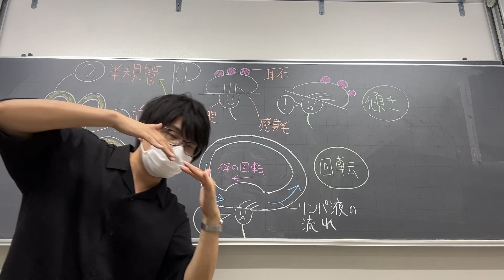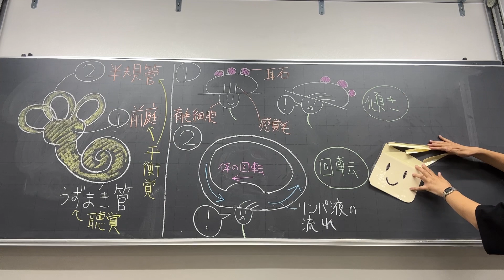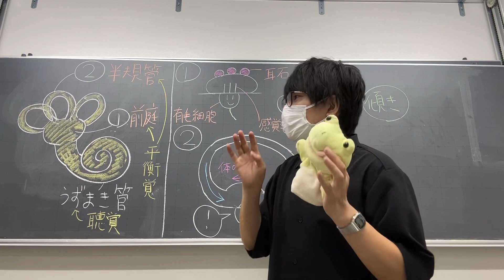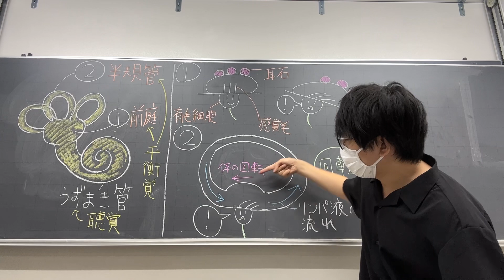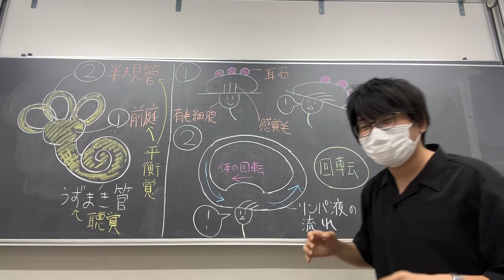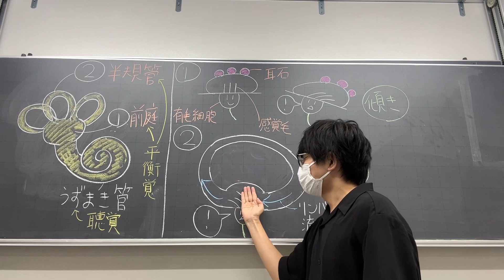【耳④】前庭・半規管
平衡覚に関わる、前庭と半規管について講義します。
耳の講義③はこちら

＊noteに簡単な図があります。

語呂「前提が傾く（前庭は体の傾きを感じる）」

問題：（１）体の回転を感知する場所および（２）体の傾きを冠とする場所は、以下の内どこか。１つずつ選べ。同じものを選んではならない。
①半規管　　②うずまき管　　③前庭
（１）①（２）③

●傾きや回転などの感覚を平衡覚（へいこうかく）という。
●耳は、音受容器であると同時に、平衡受容器でもある。
●前庭（ぜんてい）は、耳石（じせき。平衡石ともいう。小さな炭酸カルシウムの結晶）で体の傾きを受容する。
＊耳石は重い（知らなくてよいが、周囲の液体や組織に比べて２～３倍の比重がある）。この耳石の重みは、有毛細胞の感覚毛を重力の方向に曲げる。前庭はこのような仕組みで体の傾き（重力の方向）を検出している。
●耳石は、耳石膜（糖タンパク質[有毛細胞の周りにある支持細胞が分泌したもの]からなる）というゼラチン状の物質の上にある。耳石膜の下部は、有毛細胞の感覚毛を覆っている。
＊前庭について、正確には、板書で示したような構造物（有毛細胞と支持細胞からなる感覚上皮）を平衡斑（へいこうはん）といい、体の傾きだけでなく、直線方向の加速、減速も感知している（たとえばエレベーターや乗り物が加速・減速をする時の感覚）。前庭の中にある球形嚢（きゅうけいのう）と卵形嚢（らんけいのう）という２つの場所に、それぞれ平衡斑がある（２つの平衡斑はほぼ直交している[球形嚢は垂直、卵形嚢は水平]）。卵形嚢、球形嚢と半規管をあわせて前庭器といい、前庭神経を通じて脳へ平衡覚を伝えている。
●耳石の成分は、生物種によって異なる。脊椎動物では耳石は炭酸カルシウムからできており、細胞が分泌して出来上がるが、エビ・カニなどでは水底の砂粒を取り込んで、それを耳石とする。
●半規管（はんきかん）は、リンパ液の流れで体の回転を受容する。板書は適当に描いているが、半規管は、ｘｙｚ平面に配置されている（したがって「三半規管」とも呼ばれるが、教科書に合わせて、大学入試では書かないほうが良い）。よって、回転運動を三次元で検出することができる。
●３つの半規管のそれぞれには膨大部というふくらみ（少し広い部屋のような部分）があり、そこに有毛細胞がある。有毛細胞の感覚毛はクプラと呼ばれるゼラチン状の物質に埋まっている（クプラは板書していない）。
＊クプラも、前庭の耳石膜のように支持細胞によってつくられると考えられているが、よくわかっていない。
＊頭部が回転を始めると、リンパ液は慣性のために取り残され、頭部の回転方向とは逆方向に移動し、クプラが押されて感覚毛が倒れる（自転車に乗っているとき、自転車の進む方向とは逆方向に風を受ける。クプラも、回転方向とは逆向きの力を受ける。そんなイメージでとらえておこう）。
＊回転の終了時には、リンパ液は慣性のためにしばらく流れ続けるため、感覚毛は回転開始時とは逆方向に倒れる。
①回転開始時：回転方向とリンパ液の動きは逆向き。感覚毛は、回転方向とは逆向きに倒れる。
（リンパ液は、体の回転方向と同じ方向に加速されていく。やがて同じ体の回転と同じように回転するようになる→②へ）
②回転中：回転方向とリンパ液の動きは同じ向き。からだの回転と同じようにリンパ液も回転するので、感覚毛は傾かない（等速で動くバスではよろめかずに立っていられることを思い出そう）。
③回転停止時：体が回転を停止しても、リンパ液は回転していた方向と同じ向き（①と逆向き）に動き続ける（感覚毛は①と逆向きに倒れる）・・・目が回っている感覚が生じている状態。
（動画中のバスに乗っている時のたとえ話は、覚え方の参考として話している。実際は、感覚毛は、慣性により取り残されたリンパ液がクプラを押すことにより曲がると考えられている[体が加速され回転し出しても、リンパ液はもとの位置に留まろうとするから、体に対してリンパ液の相対的な動きが生じる。やがてリンパ液も体の運動方向と同じ方向に加速され、体と同じ速度で回転するようになる。その後、体が停止しても、リンパ液は慣性により同じ方向に運動を続ける。バスの中の高校生の挙動は、リンパ液に似ている]。また、観測者がどこにいるかによって見える運動は異なるので、厳密には動画の説明は正確ではないが、高校生物では気にしなくてよい。）
●前庭、半規管がキャッチした情報は、前庭神経（ぜんていしんけい）によって脳へ伝えられる。
●有有毛細胞は静止状態の時でも神経伝達物質（主にグルタミン酸と考えられている）を放出しており、感覚ニューロンの活動電位が一定の頻度で発生している。
①有毛細胞の感覚毛がある方向に傾くと、神経伝達物質の放出量が増え、感覚ニューロンにおける活動電位発生頻度が増加する。
②有毛細胞の感覚毛が①とは反対向きに傾くと、神経伝達物質の放出量が減り、感覚ニューロンにおける活動電位発生頻度が減少する。
●現実には、黒板に書いた構造物が内耳に存在するわけではない。よく問題に出てくる黒板に書いたような内耳は、実際は、骨迷路の鋳型である。内耳は、正確には、側頭骨の内部をうがつ骨迷路（緻密骨で囲まれた複雑な形の管腔。うずまき管、前庭、骨半規管よりなる）と、その内部にある膜性の膜迷路からなる（膜迷路は、軟らかい膜性の閉鎖管で、中に内リンパを満たす。膜迷路は、骨迷路中にほぼ同形をなしておさまっている[うずまき管の中にうずまき細管が、前庭の中に卵形嚢・球形嚢が、骨半規管の中に半規管がおさまっている]）。骨迷路と膜迷路の間には外リンパがある。

0:00  内耳
0:30 前庭
1:40 半規管
3:18 発展（感覚毛が倒れる向き）